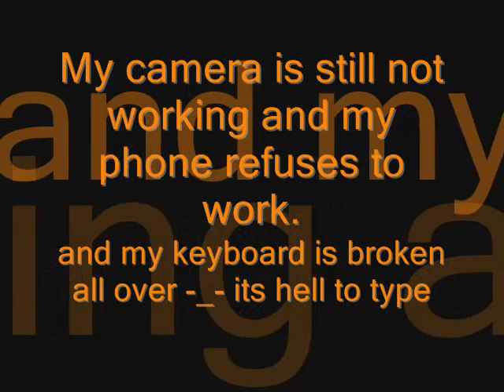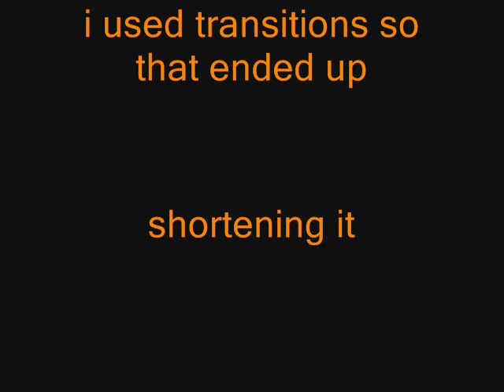Road to Midlands MCM Expo 2012 Part 2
sorry i haven't updated in a while, been VERY busy. one part left then its at the con sleepover then expo day.!

in memory of Casey Kearney died aged 13 on 15th February due to a stabbing on the 14th in a local park. I miss you and school life wont be the same without you!